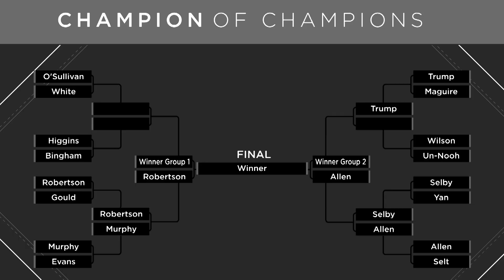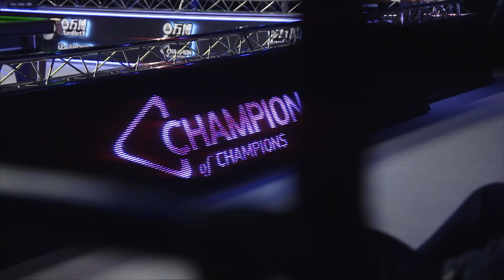Kyren Wilson vs. Thepchaiya Un-Nooh | 2019 Champion of Champions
The second match of Group 2 pits Kyren Wilson against Shootout winner Thepchaiya Un-Nooh.